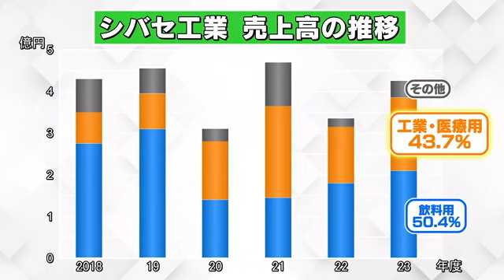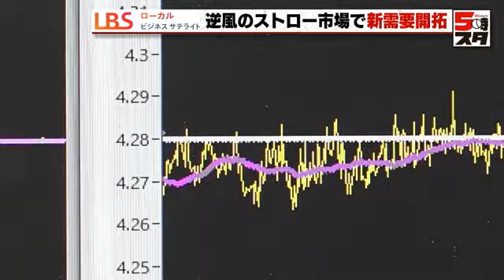【ストロー（LBS）】「0.1ミリの精度」でストローを作り分け 脱プラスチックの逆風の中、新市場で需要を次々に開拓 (2024年11月11日)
環境汚染や地球温暖化への懸念から「脱ストロー」の機運が高まっています。そうした中、ストローの専門メーカーが全く新しい市場で需要を次々と開拓し、新たな収益の柱を築いています。その取り組みを追いました。

医療分野でのストローの活用

近年、コロナ禍を経て医療分野でのストローの需要が増えています。例えば、鼻に薬を噴霧する医療器具の先端に使われる「ノズルカバー」にストローを使用。感染防止のため患者ごとに取り換えられます。

このストローを製造しているのが、岡山県浅口市にあるシバセ工業です。岡山県浅口市は国産ストローの発祥の地。かつてはストローの語源となる麦わら（straw）からつくられていました。現在は医療向けのストローとして、手術で臓器や血管をつかむ器具のカバーや、PCR検査での唾液採取用のストロー、アルコール検知器の口元カバーなどを製造しています。

工業用途におけるストローの役割

そんなシバセ工業はストローを手がけて55年。医療器具のカバーをつくるなど、業務用ストローの売上高は国内トップシェアを誇ります。同社のストローは工業用途で幅広く利用されています。

シバセ工業 本社営業部 玉石一馬部長：
「分かりやすいので言えば保護キャップとか。見えないところで、ストローが使われています」

高精度ストロー製造の技術

例えば、手術のときに臓器や血管をつかんだり圧迫したりする鉗子（かんし）といわれる器具。鋭い先端に触れてけがしないよう、ストローで覆っています。さらにPCR検査での唾液の採取用や、アルコール検知器の口でくわえる部分にも使われているのです。

ほかにもバネやボルトの容器として使われるストローなど、1000社以上の企業がシバセ工業の製品を採用。飲料用ストローの需要が減少する中、工業用ストローの製造が新たな収益源となっています。

もちろん、そこには難しさもありました。

シバセ工業 玉石部長：
「飲料用ストローは飲みやすい状態にして、おいしく感じればいいんです。しかし工業用・医療用になると、ストローを何かに被せる、入れるとか、0.1ミリ狂ってしまうだけで合わなくなってしまいます」

そこでシバセ工業が取り組んだのが、直径0.1ミリの違いを見分ける高精度な製造方法です。自社で開発した製造機械を使用し、外側の輪から樹脂を押し出し、真ん中の穴から空気を出すことで中が空洞のストローを製作。空気の量を細かく調整することで、0.1ミリの精度でストローをつくり分けられるのです。出てきた樹脂は200度以上の高温で、水で冷やして成型されます。

シバセ工業の挑戦と生き残り戦略

かつては大手の下請けとして飲料用ストローを製造していたシバセ工業ですが、契約打ち切りで経営危機に陥ったことも。新たに工業・医療分野に進出したことで、生き残りを図りました。「効率よりも品質を最優先にして、正確な製品を提供することを重視しています」と玉石部長は話します。

日本経済新聞社 岡山支局 中野颯太記者：
「工業用（医療用）ストローの製造はニッチな分野で、ここまで多様な製品を展開している企業は、国内ではほかに見当たりません。競争の少ないブルーオーシャンを切り拓いたといえます」

シバセ工業の取り組みはプラスチックストローの新たな可能性を示し、逆風の中でも確固たる地位を築いています。